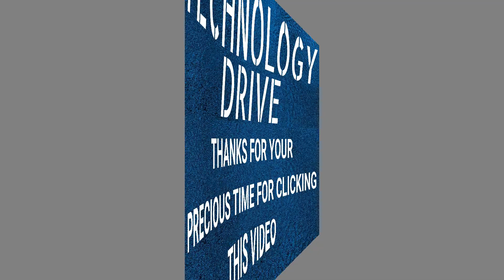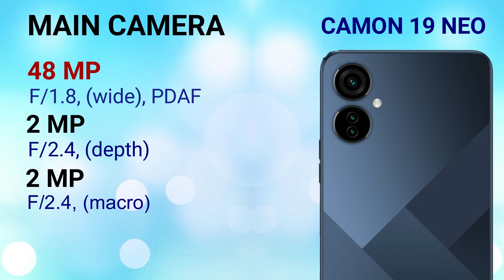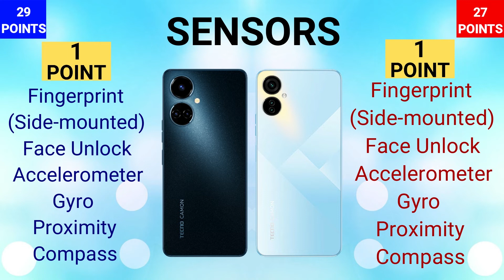Tecno Camon 19 VS Tecno Camon 19 Neo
IN THIS VIDEO WE ARE COMPARING TECNO CAMON 19 NEO WITH TECNO CAMON 19. IF YOU ARE IN A MOOD TO BUY ONE OF THESE PHONES THEN WATCH THIS VIDEO FIRST AND THEN MAKE A DECISION.

CAMON 19
CAMON 19 NEO

🎵 Track Info:

Title: Chill Vibes by Justhea